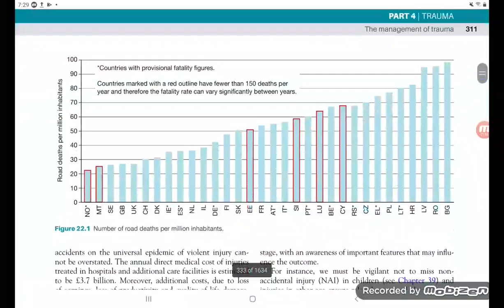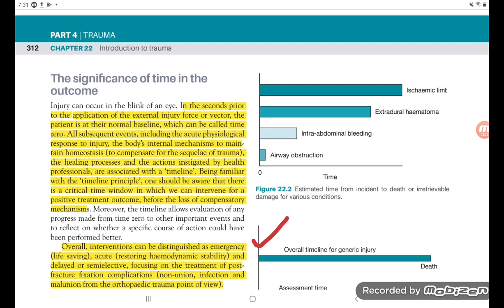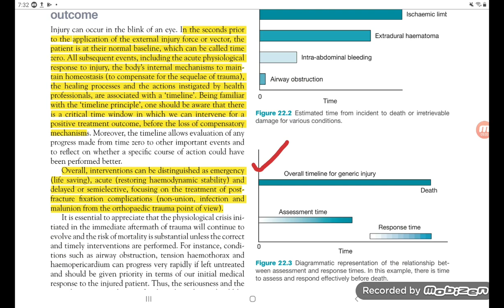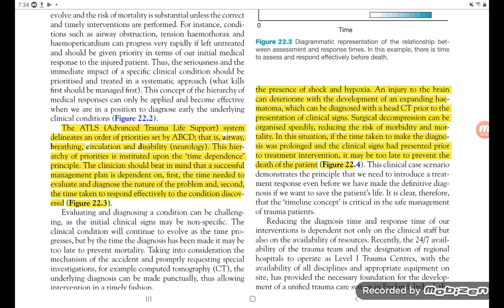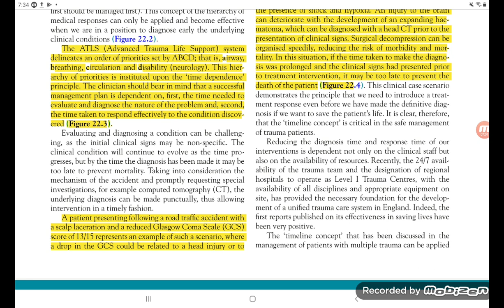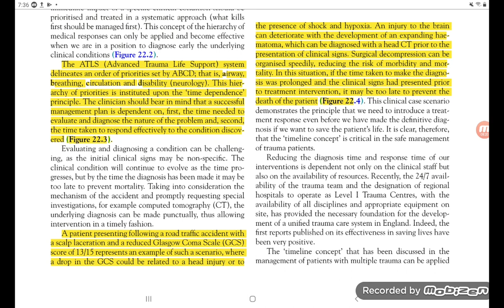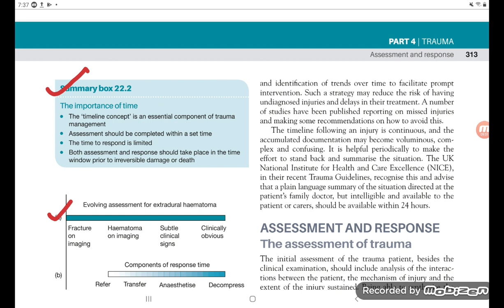Trauma-Time Management(Explained in Hindi)